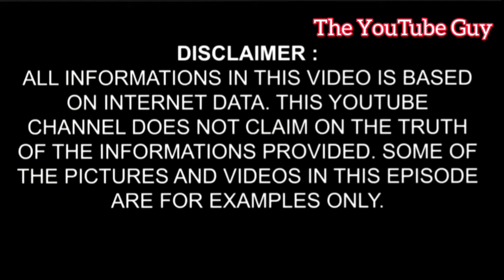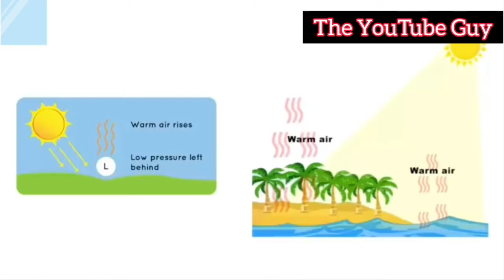রহস্যময় ঘূর্ণিঝড় | Story Of Cyclone In Bengali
◆◆◆◆ Hello Frnds,  How r u all, In this video I'm talk about Mysterious Cyclone  story in india.. This is the most Dangerous  and Scary Cyclone in the world..

◆◆◆ ◆ People are more interesting to know about this Cyclone Story. Because it's one of the most Powerful And Terrible Thing over the world.. I'm Exposing here all the reality of it..